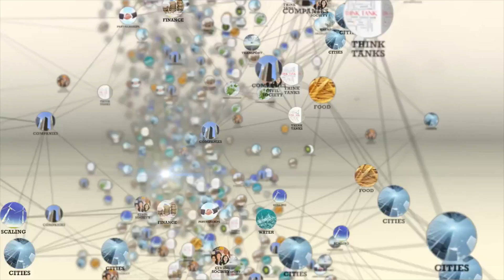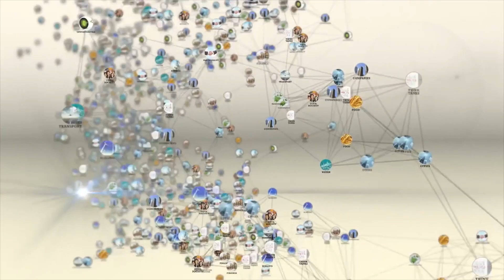Why is green growth important for the African region?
Why is green growth important for the African region and how can public private partnerships drive green growth?

Green and growth must go together. Without green, growth cannot be sustainable and green cannot thrive without growth. A rapid, large-sale industrial transition is needed if global economic growth is to continue while reducing greenhouse gas emissions, adapting societies to climate change and promoting a sustainable use of resources. At the first 3GF-Africa Regional Conference, 3GF put focus on the regional challenges and opportunities for scaling green growth in the African region. for more information.

Vimal Shah, Chairman, Kenya Private Sector Alliance / Bidco Oil Refineries